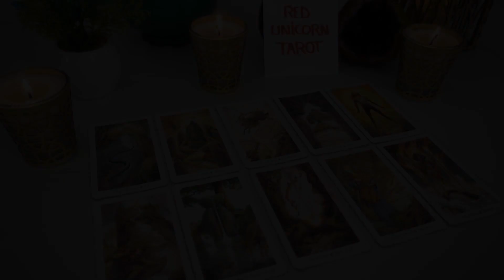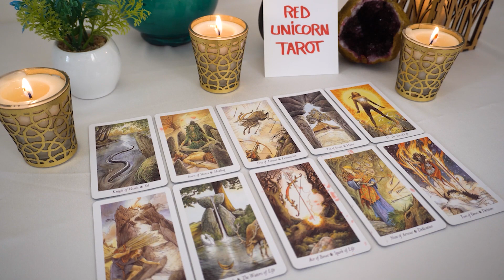LIBRA♎ May 2023❤️ They Can't Leave Things Like This!!! They're Coming Back To Talk...🔮👀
tarotreading​ lovereading tarotlovereading Leo, LIBRA, Cancer, Capricorn, Gemini, Aquarius, Aries, Pisces, Sagittarius, Scorpio, Taurus, Virgo, Scorpio ,Horoscope,MAY 2023
LIBRA 2023
LIBRA today
LIBRA MAY
Pisces, leo, LIBRA, Taurus, Virgo, Scorpio, leo, Sagittarius, LIBRA, leo, Gemini,

Libra Leo, Aries, Cancer, Capricorn, Gemini, Aquarius, Libra, Pisces, Sagittarius, Scorpio, Taurus, Virgo, Scorpio ,Horoscope,MAY 2023
LIBRA 2023
LIBRA today
LIBRA MAY
Libra Love Tarot Reading Leo, Aries, Cancer, Capricorn, Gemini, Aquarius, Libra, Pisces, Sagittarius, Scorpio, Taurus, Virgo, Scorpio ,Horoscope,MAY 2023
LIBRA 2023
LIBRA today
LIBRA MAY
Libra
Libra 2023
Libra today